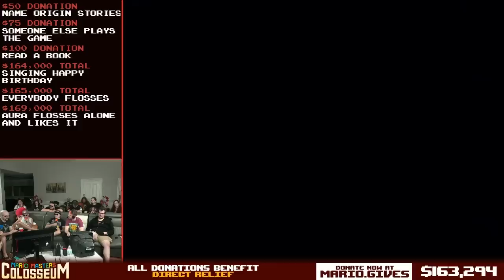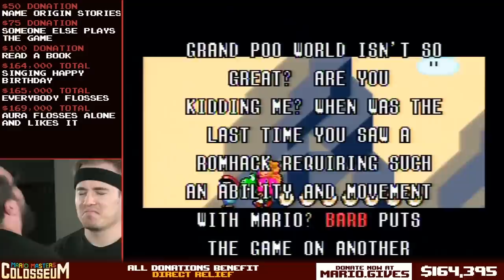Grand Poo World 1 With LaserBelch Barb, And Tofu! Mario Masters Colosseum 3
This is the third Mario Masters Colosseum. We're raising money for Direct Relief.

GrandPooWorld is a great romhack, made by Barb. Or did I make it? Who knows.

There were some technical difficulties on the stream. They should be quickly resolved when they occur though.

Streamed 9-8-19